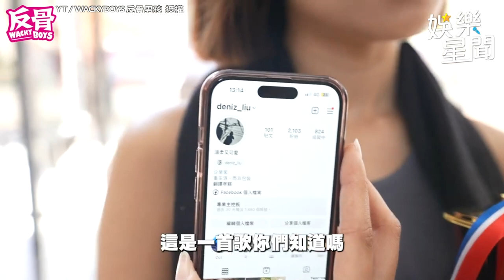開箱仙氣爆棚的文化高顏質美女 孫生揭文化大學鬼故事謎團!｜三立娛樂星聞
來源:YT/WACKYBOYS 反骨男孩 授權